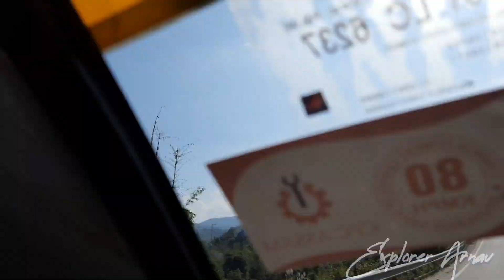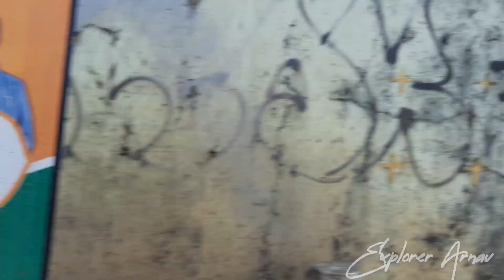শীলং যাওয়ার পথে। উমিয়াম লেক। Umium Lake, Shilling। ExplorerArnav in Shillong 😍 Shillong Part 1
UPI ID : arnab896926@okhdfcbank
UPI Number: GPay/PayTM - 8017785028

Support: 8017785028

Chapters:
Intro 1:00
Side Scene 1:01
Umium Lake 6:00
View Point 9:41